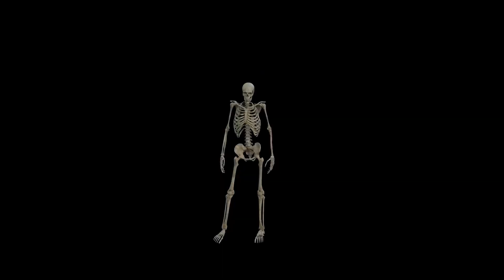Spooktober #18 : Du bowling !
Après un an de pause, c'est le retour des Spooktober ! Un vlog par jour pendant le mois d'octobre jusqu'à Halloween 👻🎃 Accompagnez moi dans cette aventure, chaque jour à 20h 🕚